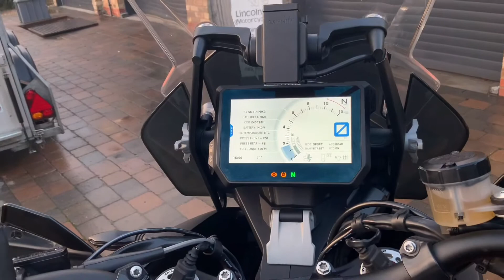17 KTM Super Adventure 1290 S